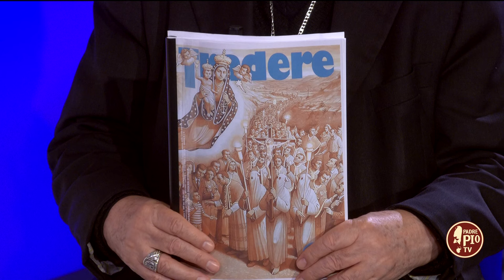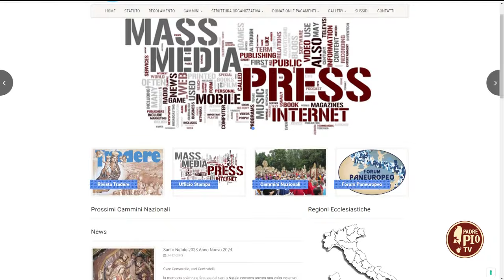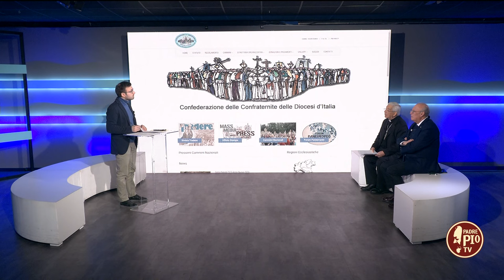A San Giovanni Rotondo il raduno nazionale delle Confraternite (Just Today 23 Gennaio 2024)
Intervista a mons. Michele Pennisi, Assistente della Confederazione delle Confraternite delle Diocesi d’Italia.